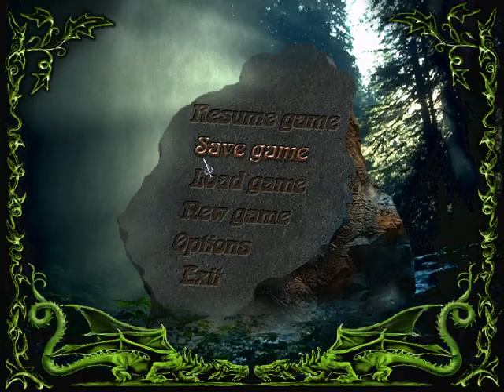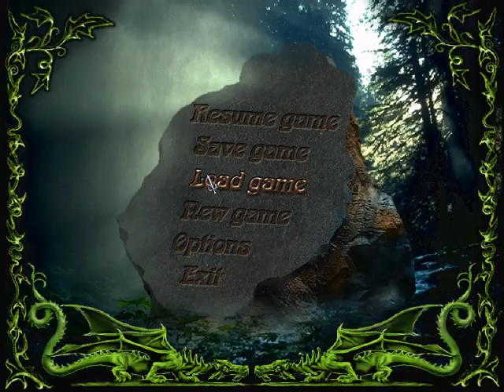Konung Playthrough - part 84 (Сражението с Вълк)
Разиграване на играта Konung - Legend of the North с Драгомир (в преведената на английски версия е именуван Erick).
Играта е ролева със стратегически елементи. Действието се развива в Северната страна Дървозем. Трима потомци на титаните се сблъскват в борба за Гривната на силата, която дава на притежателя си безсмъртие.